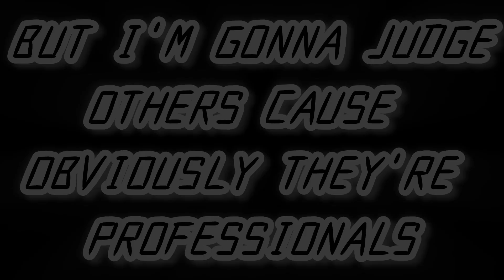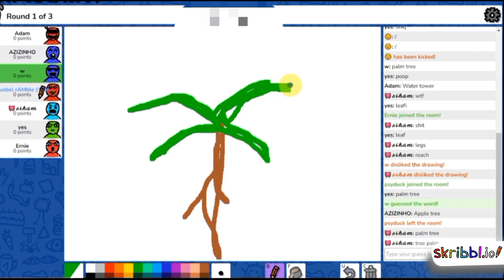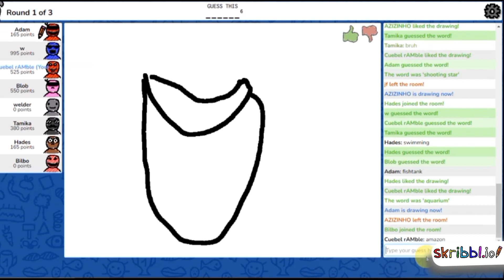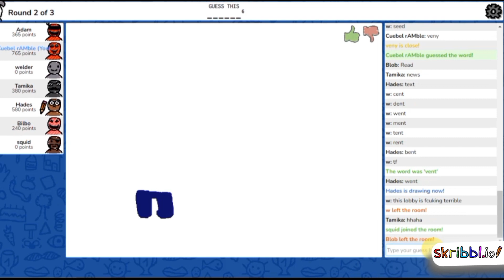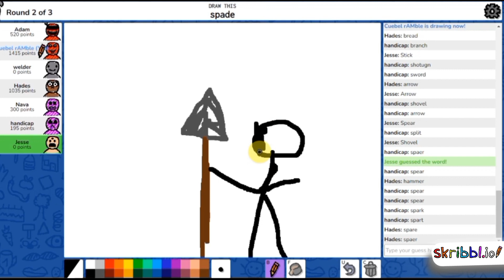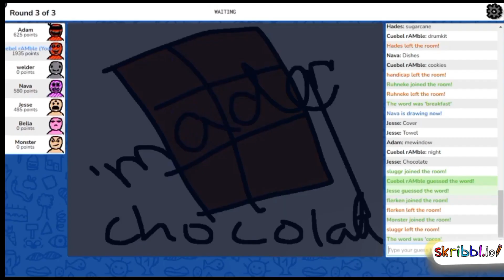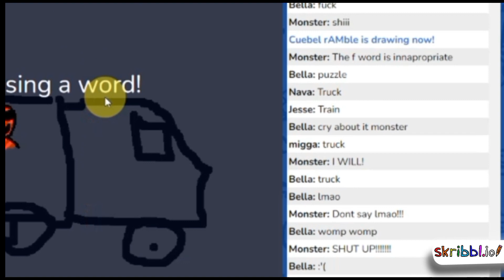THE WORST (OR MAYBE THE BEST) LOBBY IN SKRIBLL.IO!!!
After finding nothing but pain in Wikipedia Racing, I decided to try a new challenge and go for Scribbl.io but as my luck would have it, I ended up joining one of the most. interesting lobby of the game's history. A lobby where the worst drawer managed to win the whole thing (Not revealing who it was). So, buckle up for one helluva Scribbl.io game.

Btw if you don't know what Scribbl.io is, never fear cause I'm here. Scribbl.io is a web game where you have to select between three words, once the word is selected, you have to draw it while others in the lobby take a guess at what you're trying. The only thing coming between your win is your skill as an artist and others knowledge of words.

Channel: @ludandschlattsmusicalempor6746

● Storytelling - Dreamvoidplay

Channel: @NHPictures